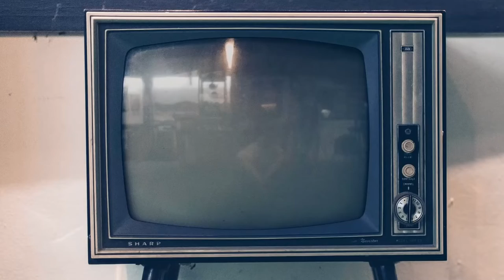Cops 2, intervista a Luca Miniero e Sandrone Dazieri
Vi presentiamo la nostra video intervista per "Cops 2 - Una banda di poliziotti" al regista Luca Miniero e al co-sceneggiatore Sandrone Dazieri i co-protagonisti . Le due nuove avventure, dirette da Luca Miniero e che vedono protagonisti anche Claudio Bisio, Pietro Sermonti, Giulia Bevilacqua, Francesco Mandelli, Guglielmo Poggi, Gaia Messerklinger, Dino Abbrescia e la partecipazione di Tullio Solenghi, Massimo De Lorenzo e Ninni Bruschetta, andranno in onda il 6 e il 13 novembre 2021 su Sky e Now.

Guarda anche le video interviste a Pietro Sermonti, Giulia Bevilacqua e Francesco Mandelli, e a Dino Abbrescia e Guglielmo Poggi.

Sinossi: La scomparsa della preziosa Croce di Sant’Oronzo a pochi giorni dalla processione manda in subbuglio la città. Cinardi e i Cops si mettono sulle tracce della reliquia con Don Filippo, detective in tonaca e Catia, giovane magistrato al suo primo incarico. Restituita la croce agli abitanti di Apulia, la squadra viene subito incaricata delle indagini sull’omicidio del Visconte, nobile in rovina, implicato in un misterioso giro di usura e gioco d’azzardo. Infiltrarsi tra i giocatori sembra l’unico modo di trovare il colpevole. Tra un’indagine e l’altra, Cinardi torna a credere nell’amore, proprio mentre Maria e Nicola attraversano la loro crisi matrimoniale. Benny tenta nuove conquiste e Tommaso celebra l’amore a modo suo, organizzando il primo gay pride della città.